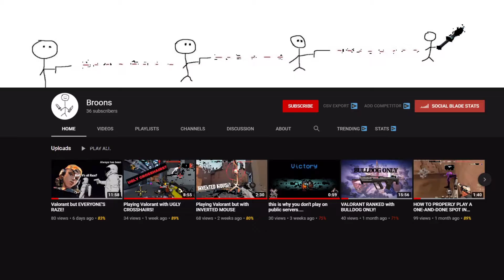Playing Valorant UPSIDE DOWN!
I played Valorant upside down!